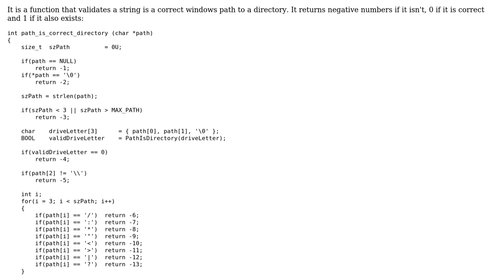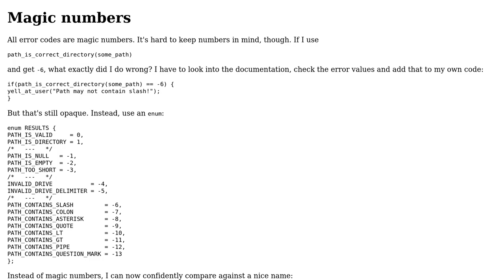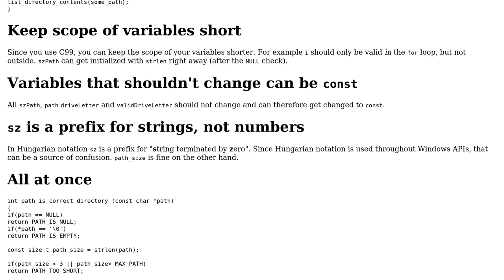Function to check if folder path is valid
With thanks & praise to God, and with thanks to the many people who have made this project possible! You are responsible for your own actions.